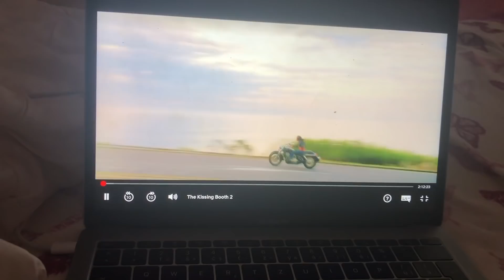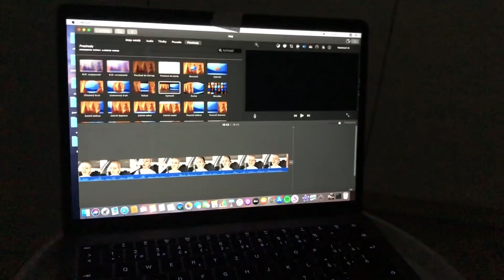Tak TU. budem bývať- preberanie kľúčov, 1. haul bytových doplnkov a splnený sen / sťahovací VLOG 2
(ostatné profily sú fan page, ktoré nevlastním ja, alebo fake profily)

✨TECHNIKA:
natáčam na kameru SONY HDRCX 405+statív+ softbox alebo na iPhone X
strihám cez: iMovie /MacBook Pro/

✨Najčastejšie otázky:
1. Vek? mám 19 rokov ❣
2. Cez čo striháš? iMovie
3. Kde bývaš? stredné Slovensko

Ďakujem za vašu podporu. ❤️Ste najlepší.❤️
Mám vás rada,ďakujem a ahooj pri ďalšom videu! ❤